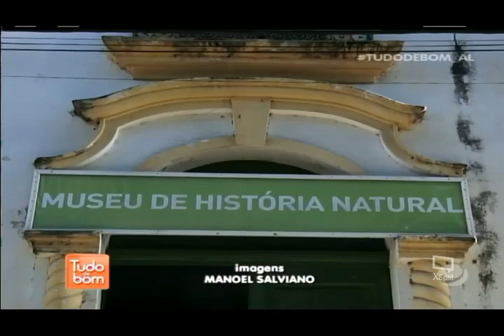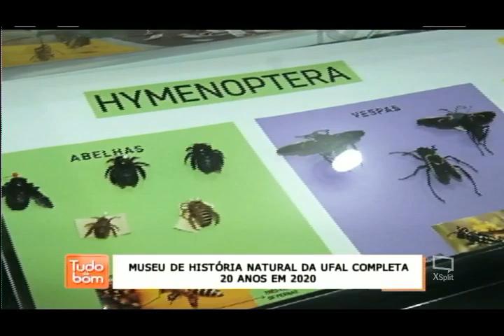Tudo de Bom (10/02/2020) - parte 2